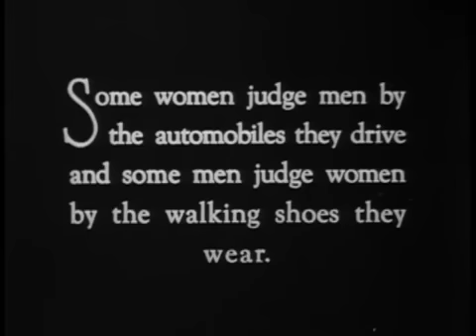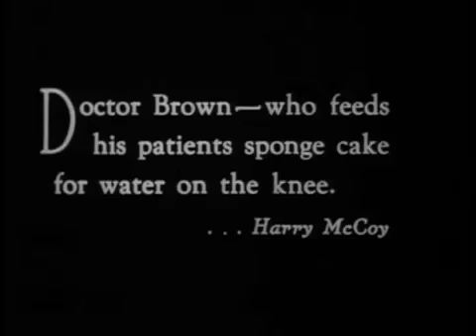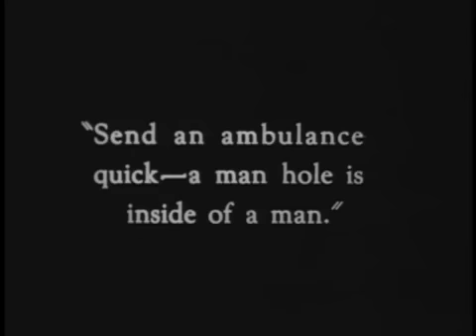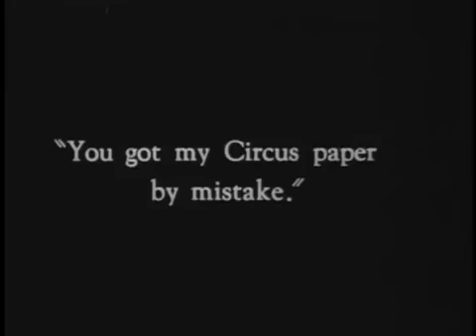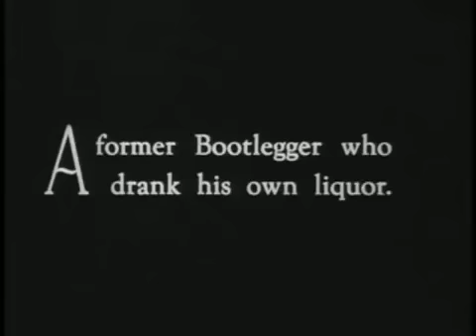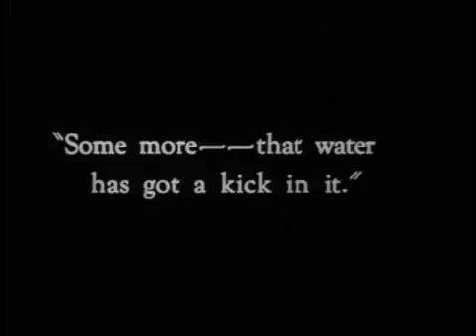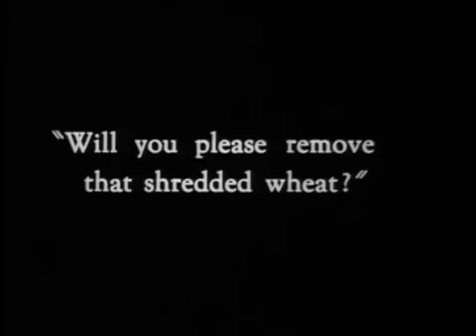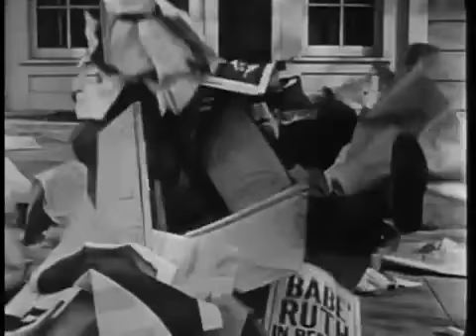Oliver Hardy - Stick Around (Laurel & Hardy)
Bobby Ray - Paperhanger's Helper
Oliver Hardy - Paperhanger (as Babe Hardy)
Hazel Newman - Nurse Zenia Zane
Harry McCoy - Dr. Brown